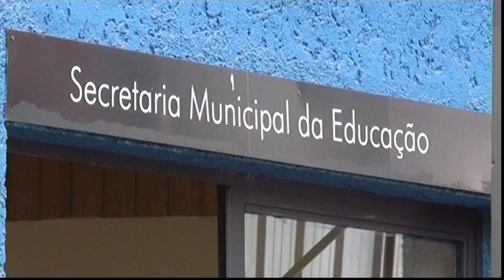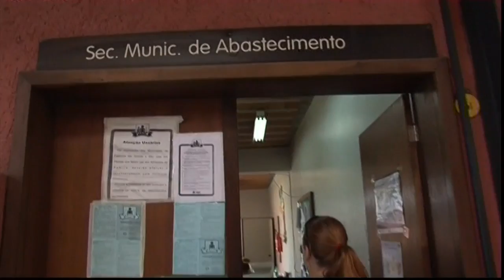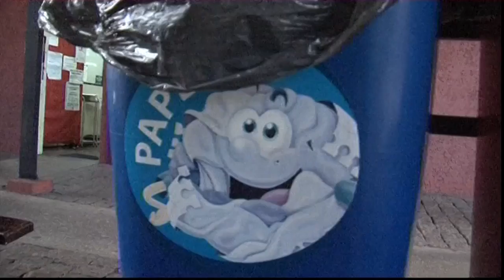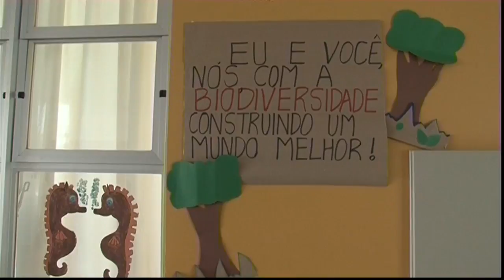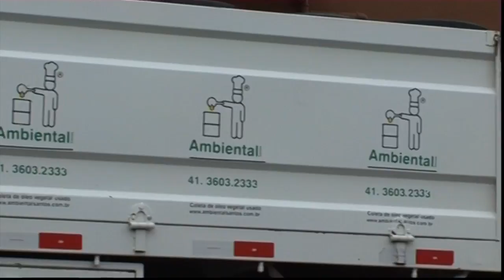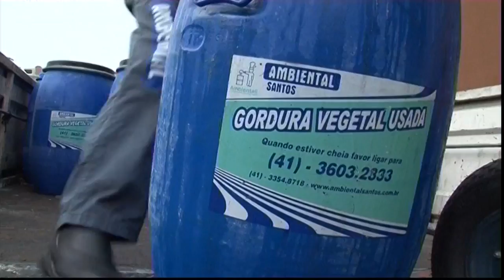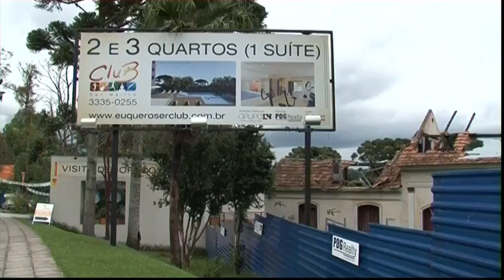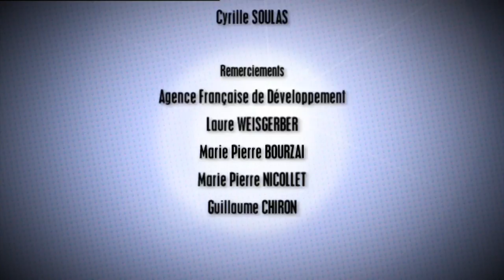Développement durable, le défi mondial - Brésil, le défi urbain du 21ème siècle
Curitiba, capitale de l’état du Parana au Brésil est devenue une référence du développement durable et un modèle à suivre pour toutes les villes du monde.

Collection : Développement durable, le défi mondial